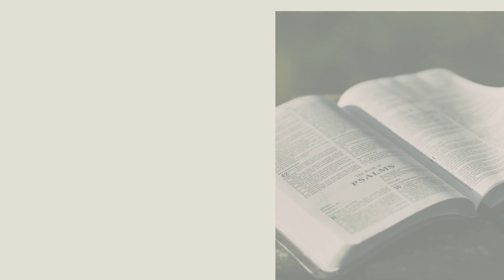30 Aprile 2022 Calendario cristiano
30 Aprile 2022 Calendario cristiano
Ascoltiamo e meditiamo su questa meditazione biblica:

Dice così la Scrittura:
Come buoni amministratori della
svariata grazia di Dio, ciascuno,
secondo il dono che ha ricevuto,
lo metta a servizio degli altri.
(1 Pietro 4:10);
… fissando lo sguardo su Gesù,
Colui che crea la fede e la rende
perfetta.
(Ebrei 12:2);

Suonare lo spartito
Questa sera una parte del nostro complesso musicale
prova un nuovo pezzo. Noi seguiamo con
impegno il direttore d’orchestra, cercando di
rispettare il tempo per suonare al momento giusto.
Prima di provare il brano tutti insieme, ognuno di
noi deve imparare il proprio spartito ed esercitarsi
individualmente, con costanza.
Tutto ciò suggerisce un pensiero di carattere spirituale:
ogni cristiano ha ricevuto da Dio una chiamata,
un servizio da svolgere. Seguire “lo spartito”
significa rimanere fedeli alla Parola di Dio. Ognuno
è invitato a stare al proprio posto “nell’orchestra”,
intorno al “direttore”, il Signore Gesù, con la
massima diligenza. Sia che la sua voce celebri con
fervore la gloria di Dio, sia che canti l’inno della
speranza, sia che sussurri dolcemente la fede che
attraversa la prova con pazienza, o ancora, che
resti in silenzio per simpatizzare con il prossimo
che soffre, il cristiano deve seguire il Capo che gli
indica il tempo, la cadenza.
Forse hai l’impressione di essere un “musicista
solitario”, il solo cristiano fra le tante persone che ti
circondano. Non scoraggiarti: segui semplicemente
il Capo e fai “risuonare” la tua voce meglio che
puoi, seguendo da vicino il messaggio divino:
ama, perdona, benedici, servi Dio e il tuo prossimo
senza stancarti. Altri si uniranno a te. E un
giorno, ci ritroveremo tutti insieme per il “concerto”
eterno alla gloria di Dio.